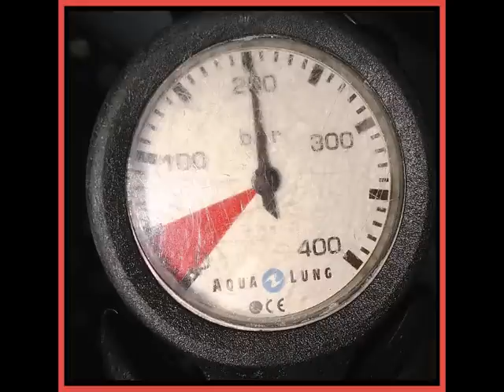RENCONTRE AVEC UNE RAIE TORPILLE PLONGEE ERQUY EPPE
ERQUY MAI 2008 PLONGEE EPPE LE HAVRE
RENCONTRE AVEC UNE RAIE TORPILLE
REALISATION PATRICK HAUGUEL
PATCRAZYDIVER